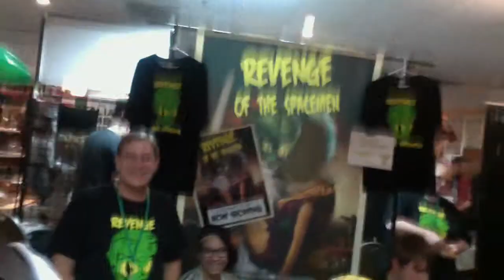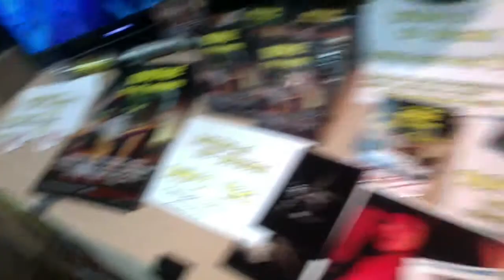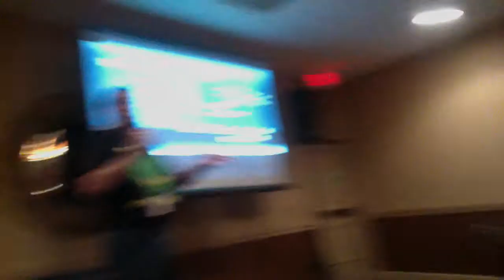The Shlock Meister Show -- "Cinema Wasteland Part 3"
Also visit CinemaWasteland.com

And RevengeOfTheSpacemen.com

And ThisIsNotARealWebsite.com